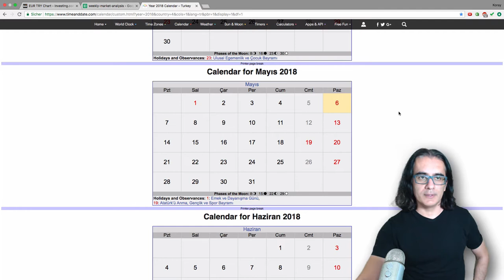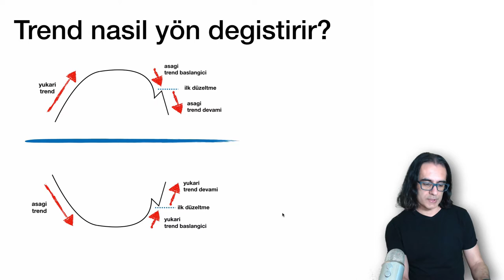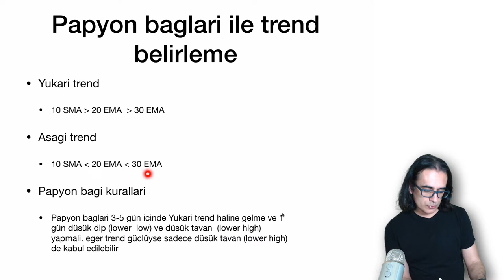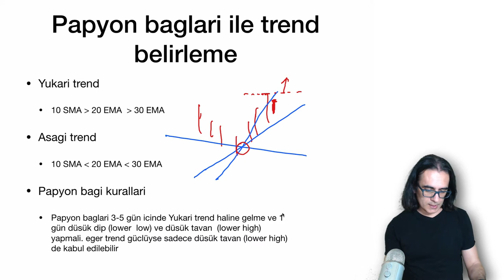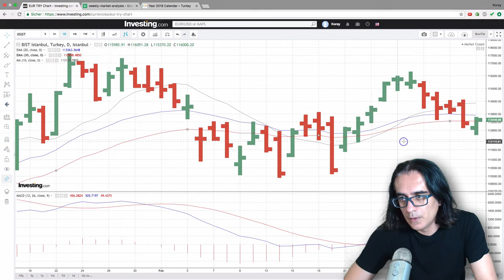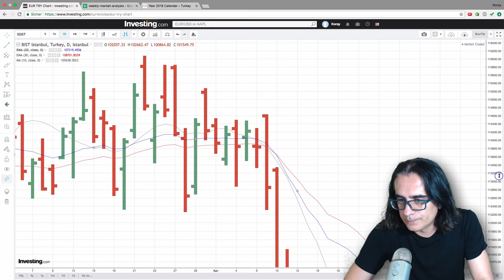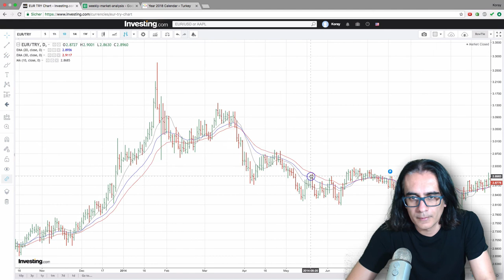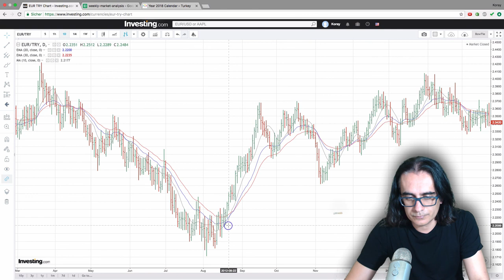Borsada papyon dügümü yöntemi - 2018-05-07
Papyon dügümü yöntemi (bowtie) trend yönünü ve trend in ne zaman yön degistiridigini bulmaniza yardimci olan bir aractir.